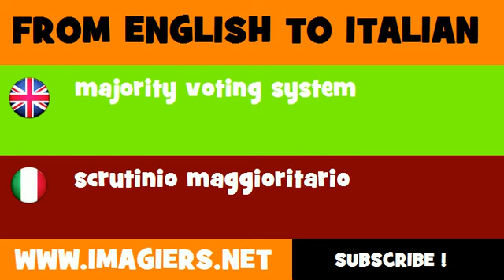FROM ENGLISH TO ITALIAN = majority voting system